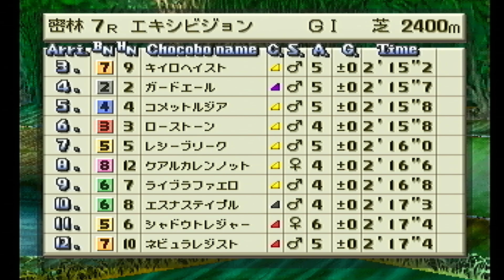チョコボスタリオン自牧場ＥＸ 密林2400m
黄羽を登録しましたが、やはり最高値が低め。

ブラインライト　黄　牝　１３６ギル　気性難なし　シャーベット系

先：174　長：83　瞬：173　持：118　底：100　自：139　加：161
HP：124　A3：169　周：左　温：暑寒　祭：12　ダート◎

ぎりボがきド　ヲヅしヂアめ　ヅかウりび　ヅばさなケナ　ギドモぼチヅ　ヅきさぃヅ